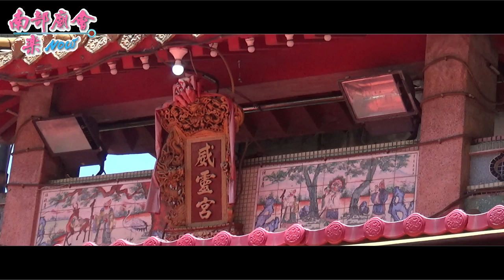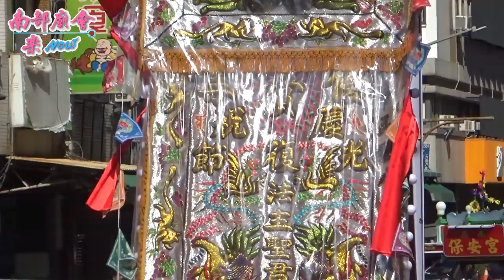7／14 (日) 【參拜鹽埕區大舞台威靈宮】高雄鹽埕文武聖殿文衡聖帝瀛臺安座百年遶境大典